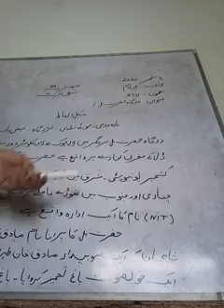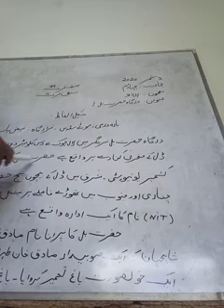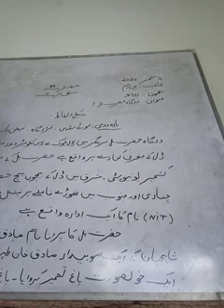Class 4th subject urdu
Topic Dargah Hazratbal